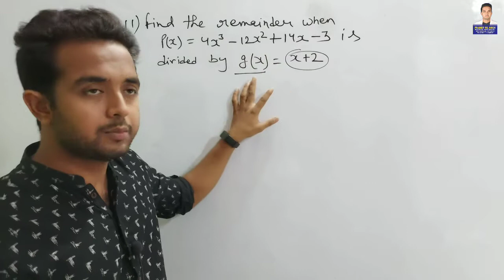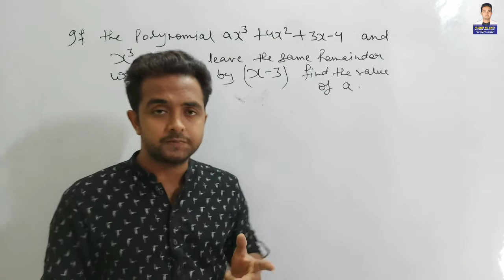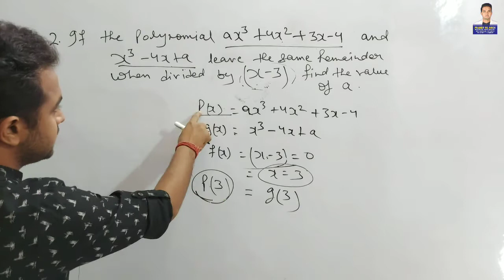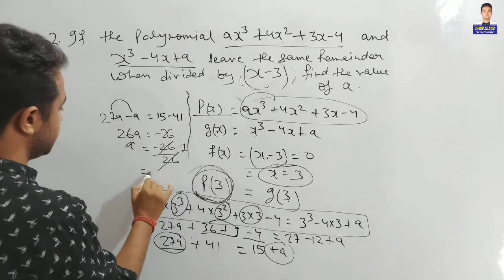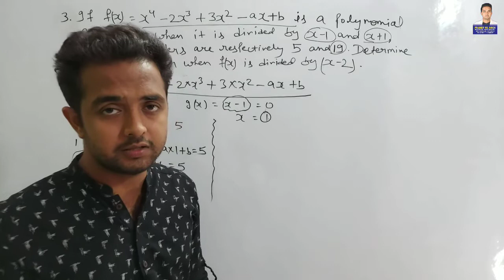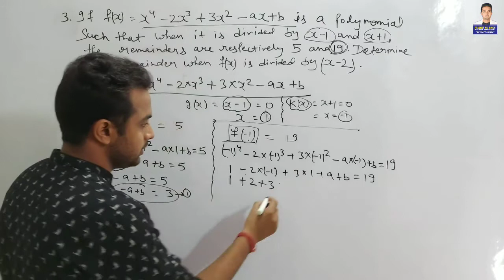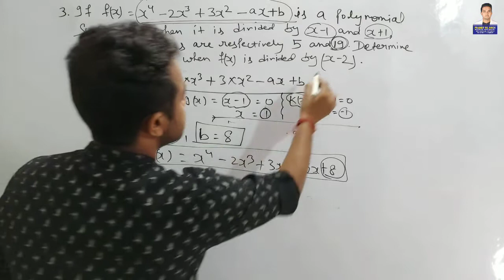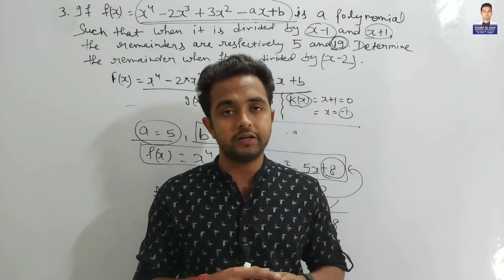Polynomial class 9 (part 4) ||CBSE||NCERT || NTSE & OLYMPIAD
class-9
subject- maths
chapter-polynomial
topic- most important question based. on remainder theorem 😃

- most important question based on
remainder theorem